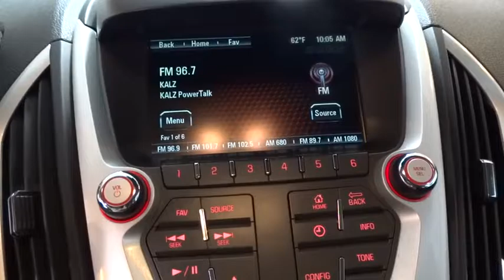2015 GMC TERRAIN Fresno, Bakersfield, Modesto, Stockton, Central California F6359590HL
2015 GMC TERRAIN
2015 GMC TERRAIN FWD 4DR SLE W/SLE-1 - Stock#: F6359590HL - VIN#: 2GKALMEK7F6359590

5590 N. Blackstone

CARFAX 1-Owner. SLE trim. FUEL EFFICIENT 32 MPG Hwy/22 MPG City! Aluminum Wheels, Back-Up Camera, AUDIO SYSTEM, COLOR TOUCH AM/FM/SIRIU... ENGINE, 2.4L DOHC 4-CYLINDER SIDI (SP... TRANSMISSION, 6-SPEED AUTOMATIC. CLICK NOW!br /br /KEY FEATURES INCLUDEbr /Back-Up Camera. Onboard Communications System, Aluminum Wheels, Privacy Glass, Keyless Entry, Child Safety Locks, Steering Wheel Controls, Heated Mirrors. br /br /OPTION PACKAGESbr /AUDIO SYSTEM, COLOR TOUCH AM/FM/SIRIUSXM STEREO WITH CD PLAYER AND MP3 PLAYBACK includes 7 diagonal color touch-screen display, USB and AUX port and iPod support (STD) (Includes Bluetooth for phone.), TRANSMISSION, 6-SPEED AUTOMATIC (STD), ENGINE, 2.4L DOHC 4-CYLINDER SIDI (SPARK IGNITION DIRECT INJECTION) with VVT (Variable Valve Timing) (182 hp [135.7 kW] @ 6700 rpm, 172 lb-ft [232.2 N-m] @ 4900 rpm) (STD). GMC SLE with ONYX BLACK exterior and JET BLACK interior features a 4 Cylinder Engine with 182 HP at 6700 RPM*. br /br /EXPERTS RAVEbr /Edmunds.com's review says Particularly noticeable is the attention to sound-deadening in the Terrain. An acoustic windshield and other noise-killing measures. work wonders in muting tire and wind noise, even during high-speed cruising.. Great Gas Mileage: 32 MPG Hwy. br /br /PURCHASE WITH CONFIDENCEbr /CARFAX 1-Owner br /br /VISIT US TODAYbr /Lithia Hyundai of Fresno sells new and used cars, trucks and SUVs near Visalia and Hanford, California. We offer financing options and incentives for all Central California Hyundai customers. Conveniently accessible from the Golden State and Yosemite Freeways, we are located at 5590 N. Blackstone in Fresno. Less than thirty minutes from Hanford and Visalia, our sales department is open seven days a week to serve you. Fuel economy calculations based on original manufacturer data for trim engine configuration. Please confirm the accuracy of the included equipment by calling us prior to purchase. br / Some of our Pre-Owned vehicles may be subject to unrepaired safety recalls. Check for a vehicle's unrepaired recalls by VIN at